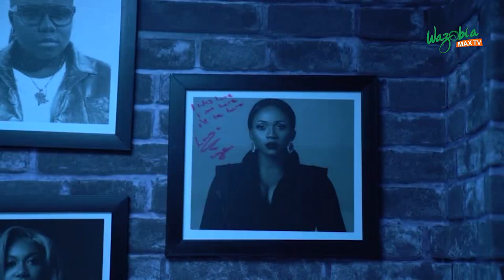THE VOICE NIGERIA SEASON 3 IS BACK , BIGGER AND BETTER !!!! - MEET THE NEW HOST AND COACHES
Toke Makinwa, Darey Artlade, Waje speaks on the voice nigeria season 3 and things to expect on the show as there would be new host and coaches, also measures taken to keep people safe through out the show season.